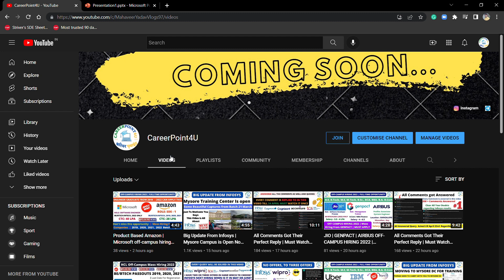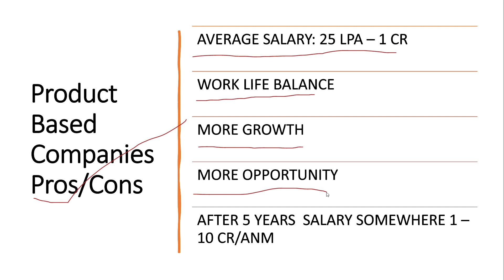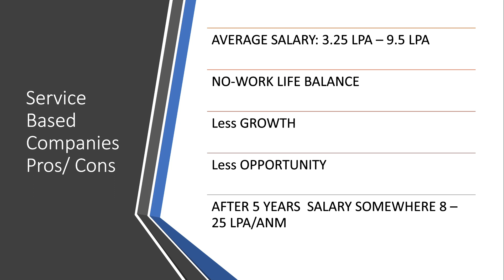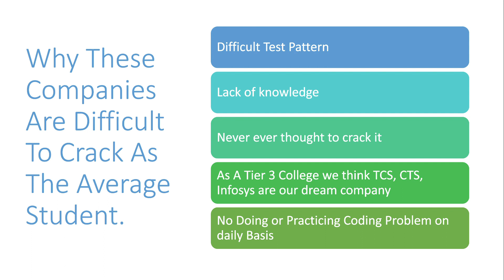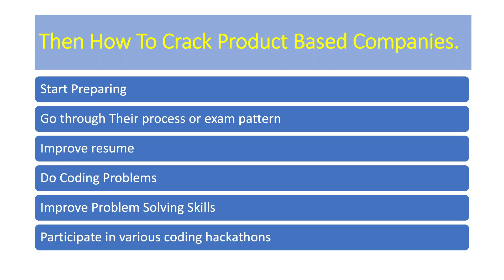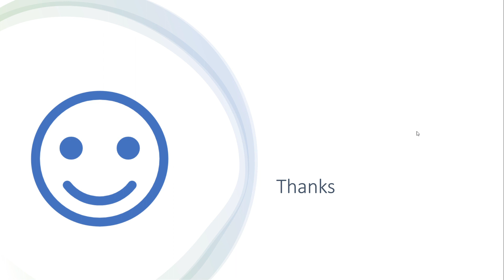Which is the best option to start your career | Product-Based | Service-Based | Infosys | Microsoft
Social Handles:
Job Updates Channel:---

📌🔥  Direct Apply Link:-
📌🔥1. Capgemini Hiring:- BE/BTECH -
📌🔥2. Vodafone Hiring:- Any Graduate
📌🔥3.
📌🔥4. Accenture Hiring:- ASE(Engineering Batch)
📌🔥5. Accenture Hiring:- SASA(Non-Engineering Batch)
👉 📌6.